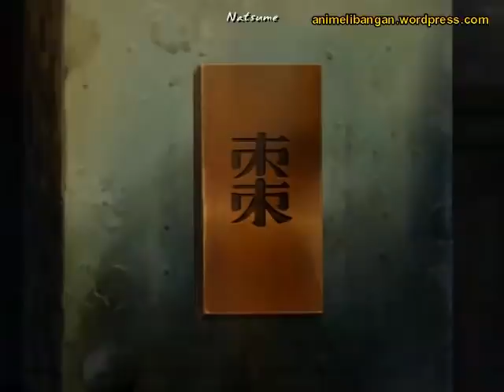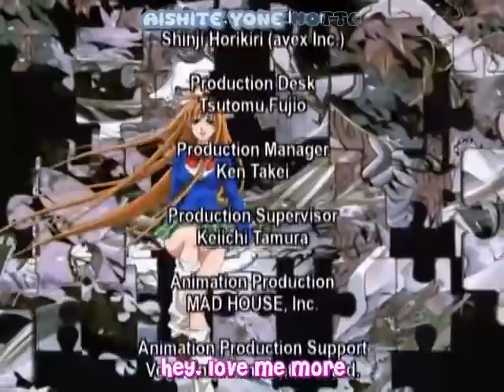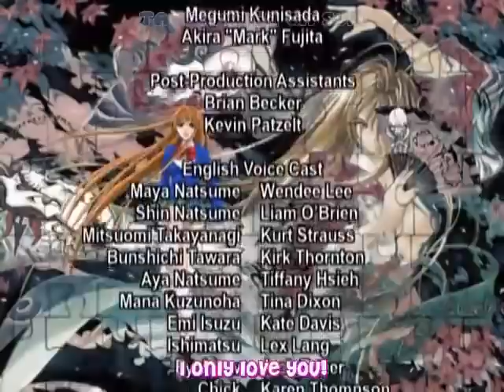Tenjho tenge ep 12 tagalog dubbed